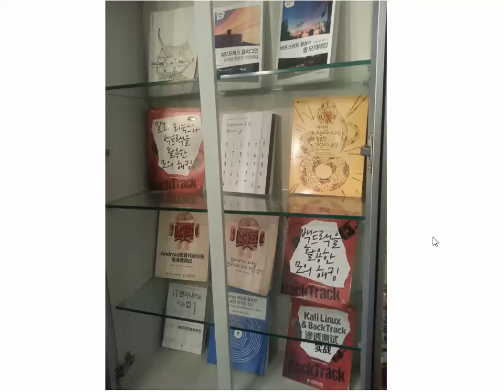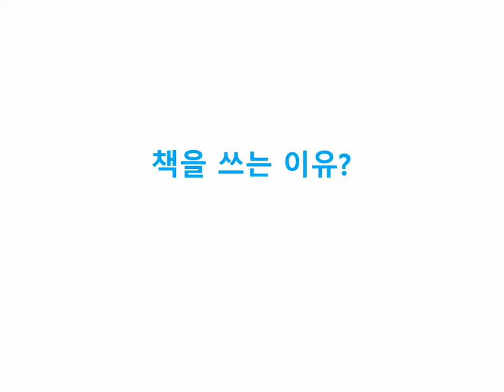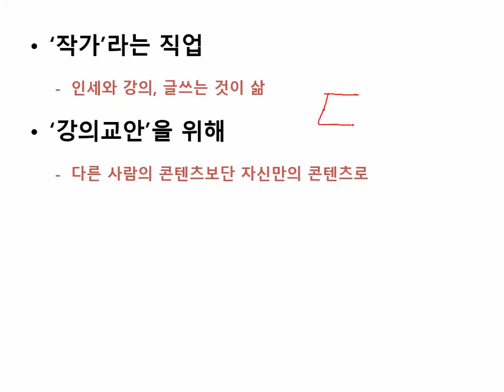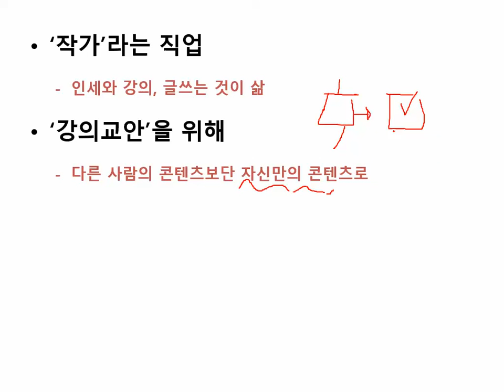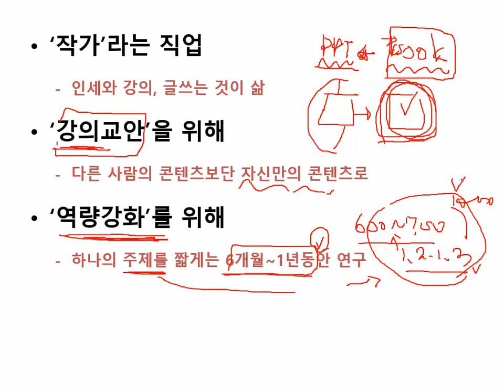IT엔지니어의 투잡, 책내기, 글쓰기를 하는 이뮤